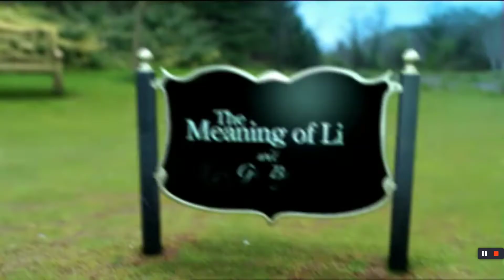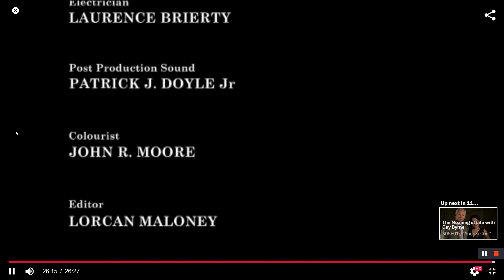The Meaning of Life, Gay Byrne With Ben Dunne 2011